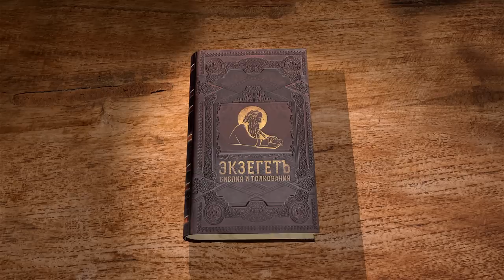КНИГА ИОВА. Глава 4 "Бог меняет наши маршруты" Протоиерей Олег Стеняев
Команда Экзегет.

На библейском портале Экзегет вместе с протоиереем Олегом Стеняевым мы продолжаем изучение одного из таинственных текстов Ветхого Завета -  Книги Иова. Глава 4.

🔸  Сострадание Елифаза
🔸  Богопочитание и страх Божий
🔸  Испытания праведника
🔸  Наказание за равнодушие
🔸  Через страдания возвышение души
🔸  Видение Елифаза
🔸  "Человек праведнее ли Бога?"
🔸  "Бог меняет наши маршруты"